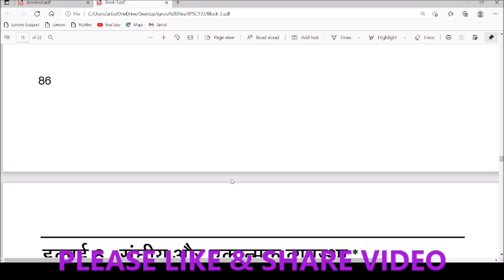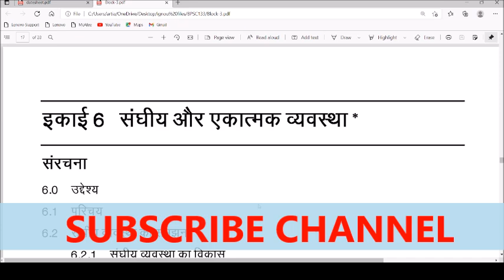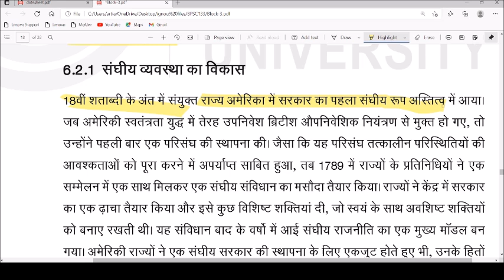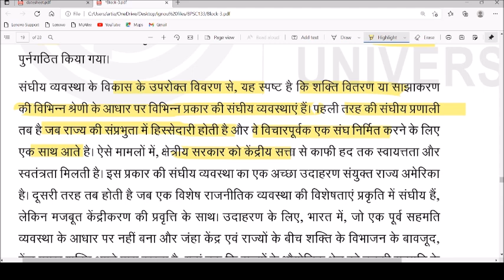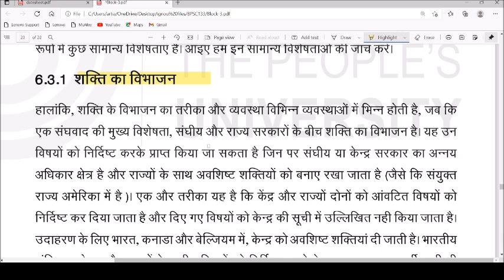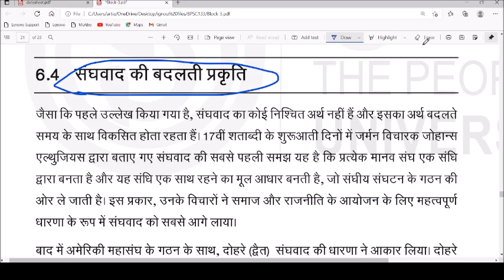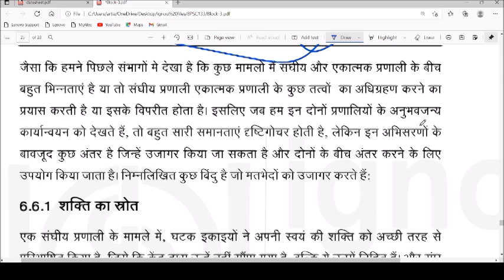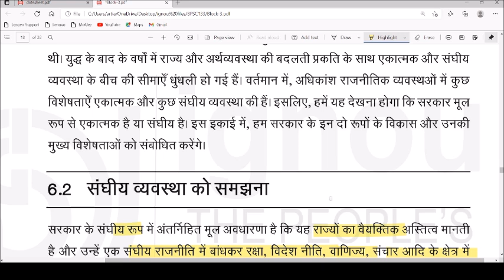BPSC-133 तुलनात्मक शासन और राजनीति, संघीय और एकात्मक व्यवस्था, विशेषताएँ और अंतर